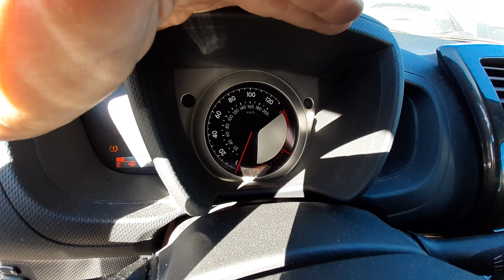X0797C 2008 Scion XD